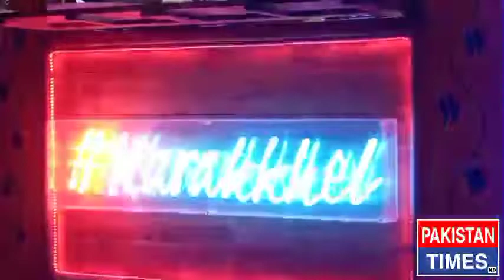KARAK KHEL CHAI ..the great taste of tea ewane qaid e azam road near expo chok Lhr